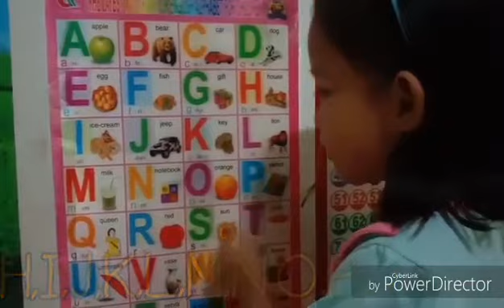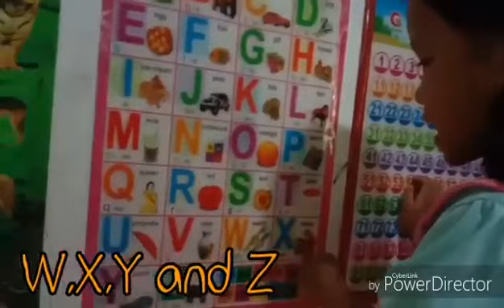ALPHABET SONG with lyrics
counting1-10
countingnumbers1-10
countingnumbers1-100